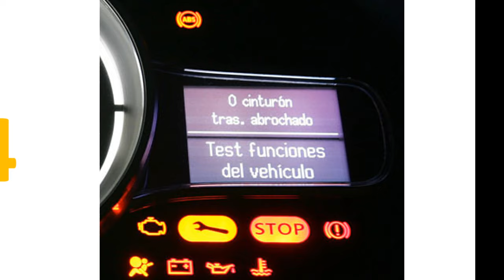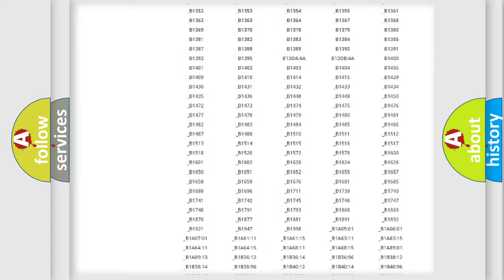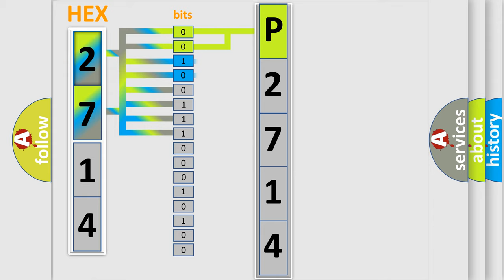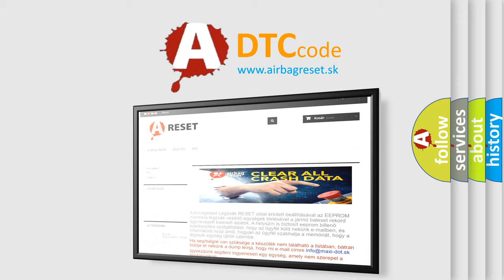DTC Saturn P2714 Short Explanation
Contents:
0:21 Basic DTC analysis according to OBD2 protocol standard.
1:48 Insight into programming
2:58 A diagnostically understandable description of the Diagnostic Trouble Code
3:05 Basic error definition

Make:
Saturn
Code:
P2714
Definition:
F-CAN Malfunction (ECM or PCM Gauge Control Module)
Cause:
Poor connections and loose terminals at the gauge control module and the ECM or PCM"Open" circuit between the ECM or PCM and the gauge control moduleECM or PCM may need to be updated with the latest softwareFaulty ECM or PCM